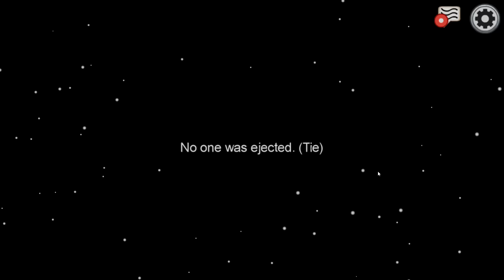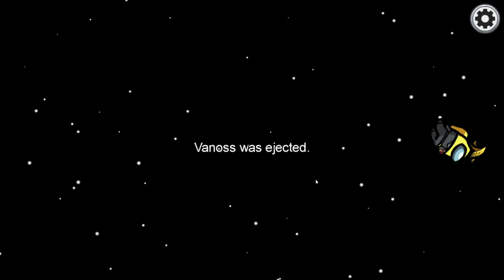Among Us Funny Moments - Upside Down Map!